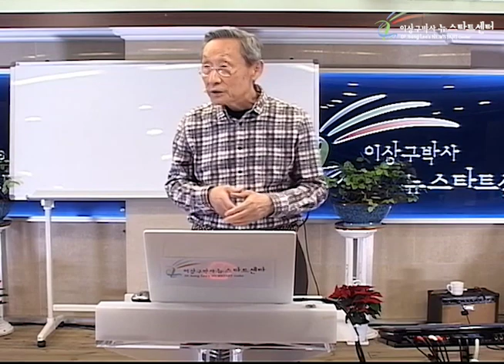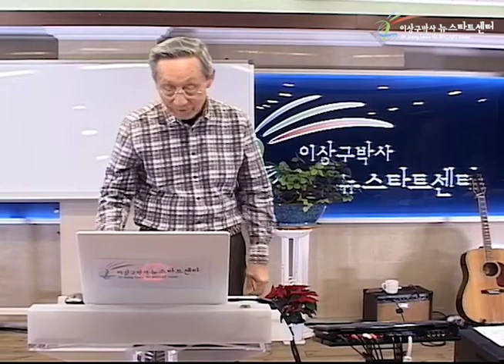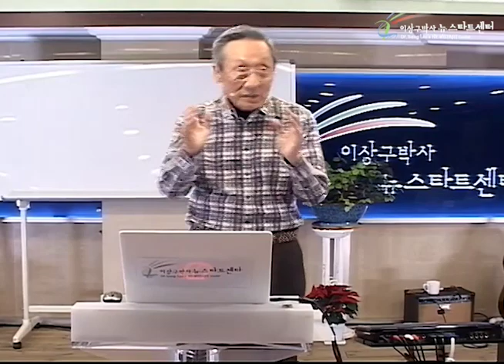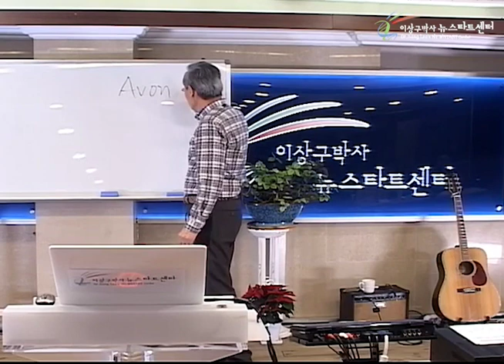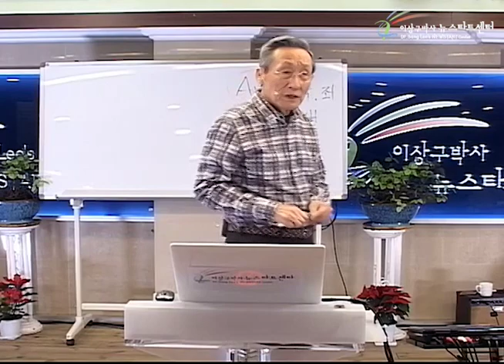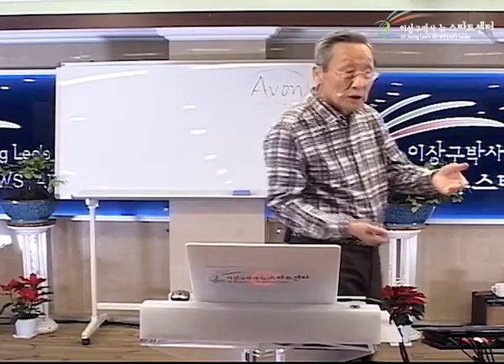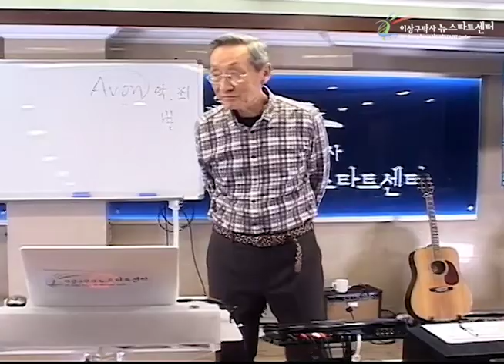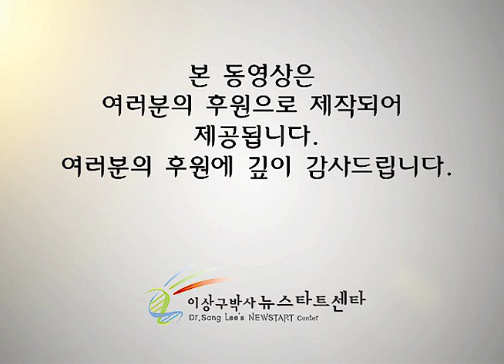H234 11 태어날 때부터 소경인 이유는?